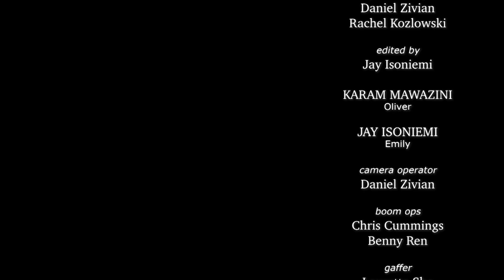Energy Drink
KARAM MAWAZINI Oliver
JAY ISONIEMI Emily

Written by Jack Stedron
Directed by Daniel Zivian, assisted by Thomas Evansky
Produced by Daniel Zivian & Rachel Kozlowski
Edited by Jay Isoniemi

Camera Operator - Daniel Zivian
Boom Ops - Chris Cummings, Benny Ren
Gaffer - Lauretta Sha
Script Supervisor - Cole Bennett

Bespoke Energy Drink Prop - Jack Stedron